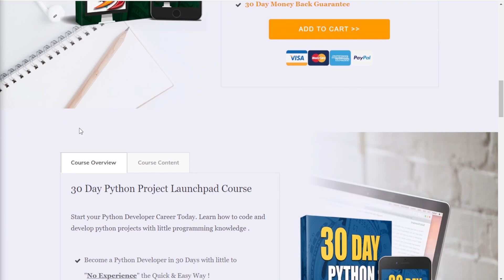Broke at 50, should you Learn to Code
PREMIUM COURSES

This video gives you insight about Broke at 50, should you Learn to Code

developervlogs,developermentoring, how to become a freelance web developer , web development projects , freelance wordpress developer , freelance web developer , coding interview , day in the life of a software engineer , front end web developer , how to start freelancing web development , software developer career , sql developer , programming career , backend developer , freelance programming , self-taught programmer , Rod the Software Engineer , how to make money coding , database developer , how to make money as a programmer